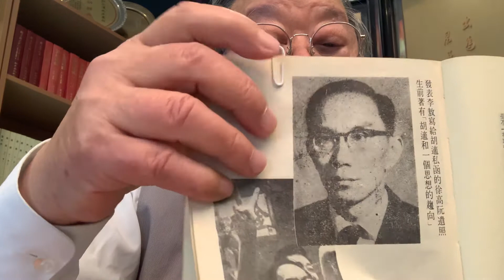許之遠老生常談(閒話李敖)之二：頑童因胡適的自由主義而轉變